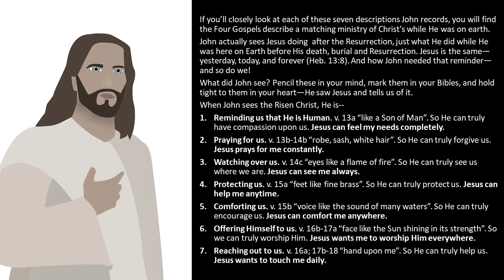JESUS UNLEASHED IN REVELATION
For 3 years Jesus awesomely served in the power of God. Wherever He went Christ's very Presence made sure that death fled, disease faded, and despair melted.

Broken bodies that came in contact with Jesus were mended, ruined lives repaired, sightless eyes restored, empty ears filled with sound, missing fingers returned, and hungering lives satisfied.

Everywhere he went, wherever he was, whenever he was there the presence of Jesus meant – death, disease, and despair were no more. But Jesus only did that from being in one place at a time.

Crowds came to him, multitudes flocked to him, and none were disappointed—He helped them all. But sometimes the crowds were so great that people were pressed out and had to resort to digging through rooftops, climbing trees, and reaching down through the feet of the crowds just to grab the tassel of his robe. All of this is because He was just one person, who was limited to being in one place at a time. By now after having said it so many times, you have probably caught the drift of where we are going.

As we step into the garden that surrounded the borrowed tomb on resurrection morning—something has wondrously changed. Jesus is no longer trapped by time and space to be in one place at a time. He seems to be everywhere at once.  For the next forty days, we find that Jesus crisscrosses the tiny land of Israel from north to south.

We find Him on mountaintops, back roads, inside locked rooms, on the shore, and everywhere else that He is looked for or needed.

He meets the grieving women at the Tomb, comforts the sorrowing Mary, calms the frightened disciples inside the locked room without opening the door, shows up at dawn on the shores of the Sea of Galilee, confronts and restores a soaking wet Peter, assures a doubtful trembling Thomas, visits with every one of the 500 others who had believed on Him.

All that in an occupied country crawling with spies, soldiers, and religious leaders filled with hatred.  And for forty days after the Empty Tomb, He is never seen even once by any unloving eyes, He is never touched even once by unloving hands. Christ's Presence was available unstoppably – everywhere.

Now think again with me about Resurrection morning. The Empty Tomb meant something had changed—Christ's availability. For 3 ½ years anyone who could find Him could have any need met, any fear removed, oppression lifted, any chain broken, any defilement cleansed away…if you could find Him.

Jesus solved all problems by His presence. Jesus came to people where they were and one by one transformed them. But Jesus was only in one place at one time.

JESUS AVAILABLE ANYWHERE